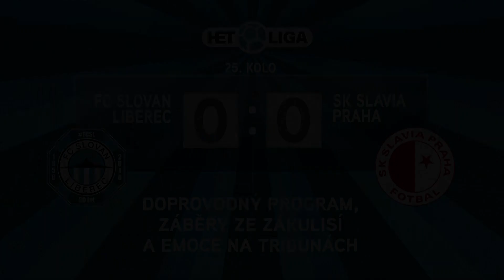Bonusové video ze zápasu Slovanu proti Slavii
Zajímavé video z předzápasového programu, příchodu fanoušků, hráčského tunelu, emocí na tribunách, poločasové soutěže, vystoupení cheerleaders a maskota i z pozápasové děkovačky